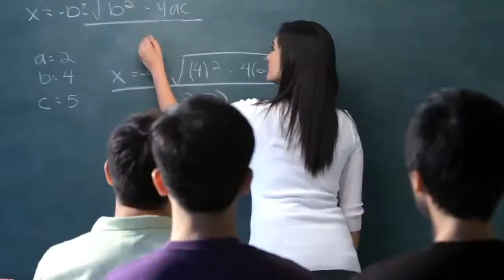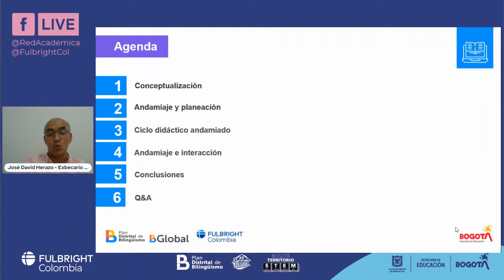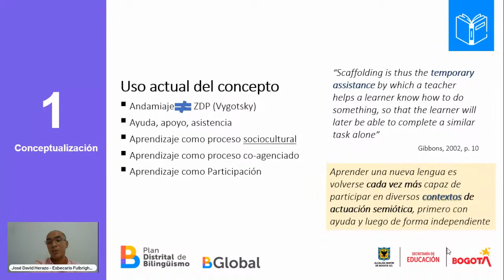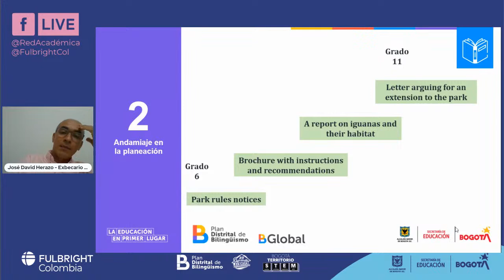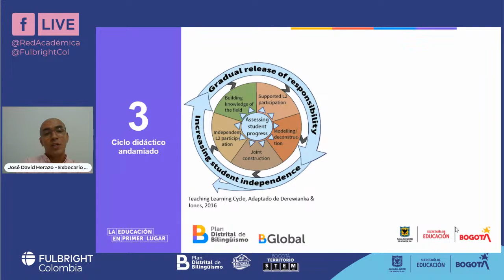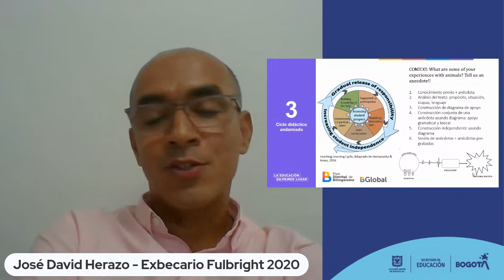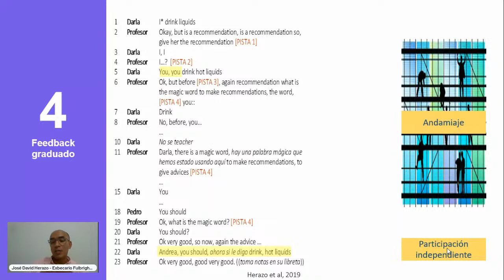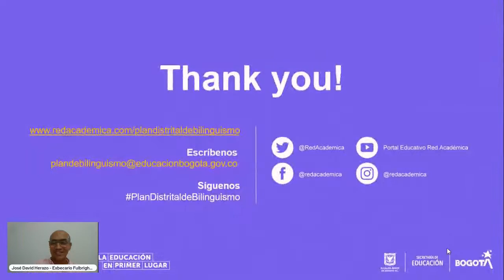Andamiaje y aprendizaje de lenguas extranjeras: Principios, prácticas y estrategias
👩🏻‍🏫👨🏽‍🏫¡Bienvenid@s a un nuevo ciclo de FulbrightLectures!
Hoy junto a Jose David Herazo, Beca Fulbright Investigador Visitante Colombiano 2020, conocerás cómo el proceso de andamiaje en el aprendizaje, se convierte en una oportunidad de construcción de conocimiento de una lengua extranjera.